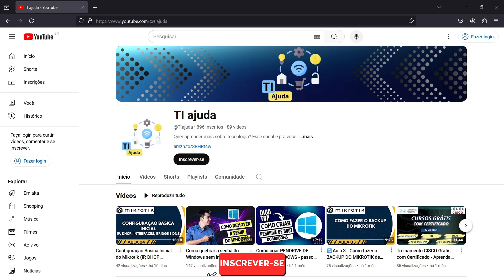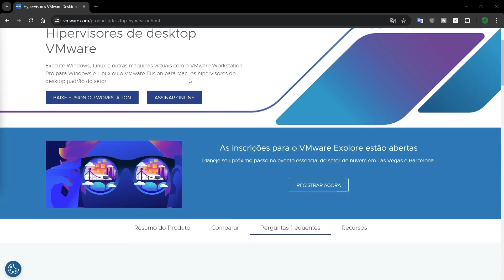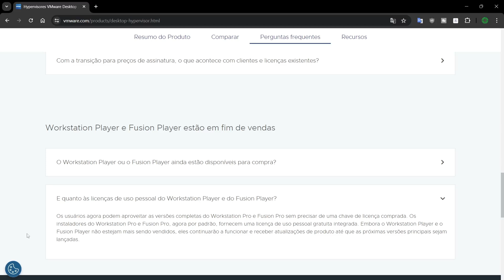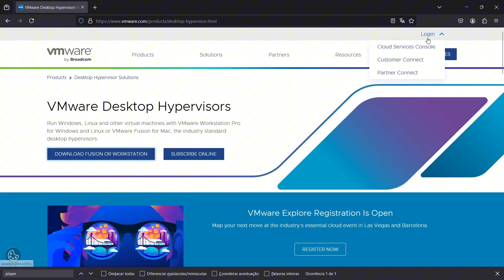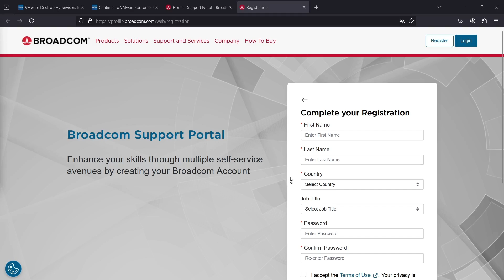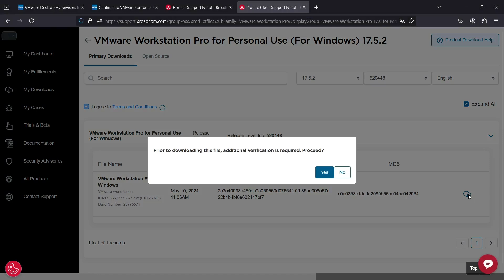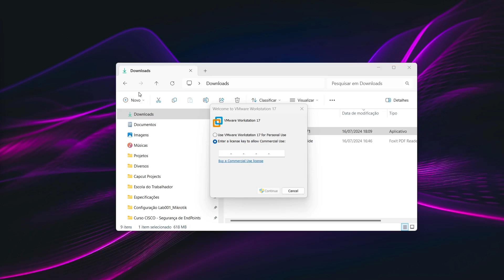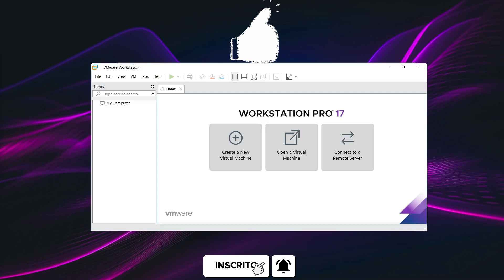Como BAIXAR e instalar o NOVO VMWARE Workstation Pró GRÁTIS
No vídeo de hoje, vamos mostrar Como baixar e instalar o novo VMware Workstation Pro no seu computador com Windows.
Após a aquisição da Vmware pela Broadcom, a empresa realizou diversas mudanças significativas em seus produtos e licenciamentos, a partir de 30 de abril de 2024 a empresa descontinuou a comercialização gratuita de alguns produtos.
Segundo informação no site da empresa (no menu Perguntas Frequentes), agora os usuários podem aproveitar as versões completas do Workstation Pro e Fusion Pro sem precisar de uma chave de licença comprada, ou seja deforma gratuita.
Os instaladores destas duas versões, agora por padrão, fornecem uma licença de uso pessoal gratuita integrada. Embora o Workstation Player e o Fusion Player não estejam mais sendo vendidos, eles continuarão a funcionar e receber atualizações de produto até que as próximas versões principais sejam lançadas.
Se você quer criar máquinas virtuais para testar sistemas operacionais, ambientes ou softwares, é só assistir esse vídeo até o final pra você ficar por dentro de todos os detalhes para download e instalação da nova versão do Vmware Workstation !
👍 O Canal TiAjuda é associado Amazon !
🎁 Precisando comprar computadores ou acessórios de informática ?
Acesse nosso link de associado Amazon e verifique as opções disponíveis direto no site da Amazon.
🔥 Links úteis:
🔹Site oficial da Vmware
🔹Link direto para informações e FAQ dos produtos VMware Desktop Hypervisors no Site oficial da Vmware
🔹Link direto para cadastro no Site oficial da Broadcom
🔹Link do canal para o vídeo sobre a ferramenta de virtualização Virtualbox
⏩Capítulos
00:00 - Saudação e Introdução ao conteúdo do vídeo
00:22 - Vinheta
00:27 - Agradecimentos
01:04 - Sobre o Vmware
01:33 - Sobre a aquisição da Vmware pela Broadcom e mudanças nas versões grátis e licenças
02:40 - Sobre as novas versões gratuitas
02:57 - Orientações sobre cadastro para download das versões gratuitas do vmware
04:14 - Como realizar o login e download do Vmware
06:20 - Instalando o Vmware Workstation Pro